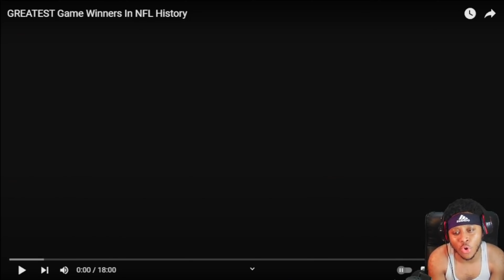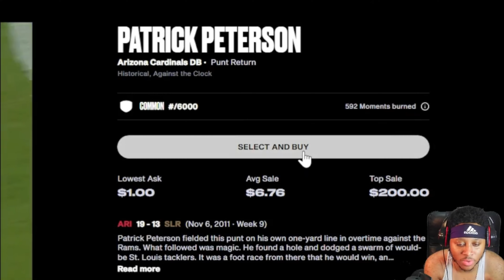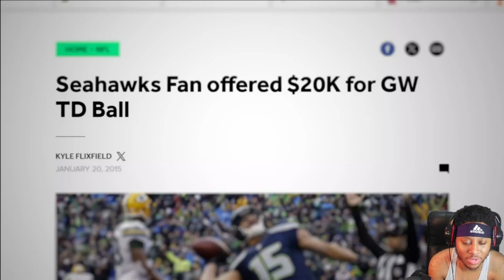Reacting to the Greatest game winners in NFL history